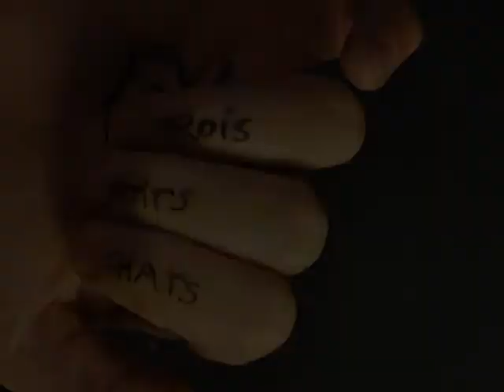C. de Trogoff & L.L. de Mars - impudeur - 2012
film d'animation expérimental réalisé pendant un labo 24h par C. de Trogoff et L.L. de Mars, dans le cadre d'un Kino Kabaret